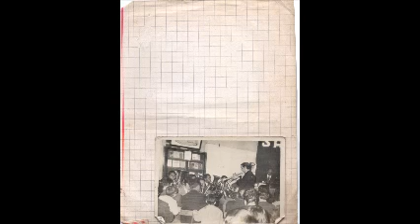Pastor Juan Hugo Alessandria San Mateo 11 del 25 30